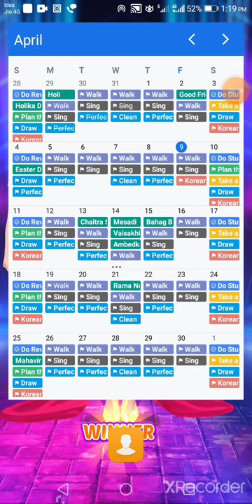Let's play hello kitty nail salon 😀😀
Hello guys I'm your friend NicerHiding 27

Today we are going to play hello kitty nail salon.

I'm sure you will find more fun in playing

And
8

Comments on this blog so

Let's

Start